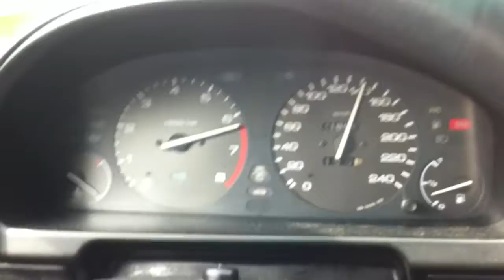HC Meeting - Adamov 6.8. 2011 Highway run